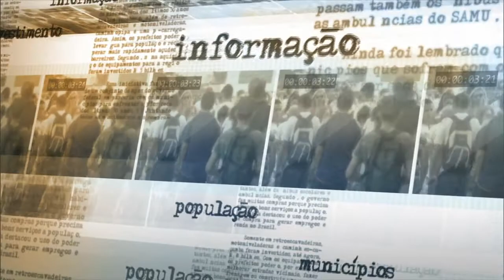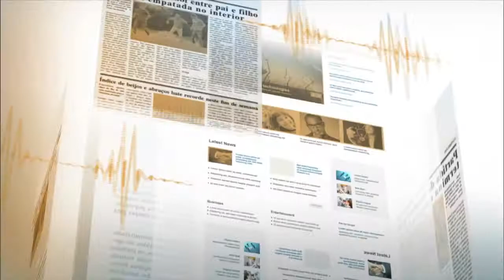Programa de incentivo à diversidade cultural brasileira completa 10 anos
NOTÍCIAS DA FONTE - 12.12.14: O Ministério da Cultura promoveu, entre os dias 8 e 12 de dezembro, a Semana Cultura Viva para comemorar os 10 anos da iniciativa. A programação contou com uma agenda aberta ao público, com apresentações culturais dos Pontos de Cultura entre outras atividades, como oficinas e palestras. As ações também celebram a transformação do programa em política de Estado, com a publicação da Política Nacional de Cultura Viva, em julho deste ano. A ministra interina da Cultura, Ana Cristina Wanzeler, fala sobre a importância da ação.